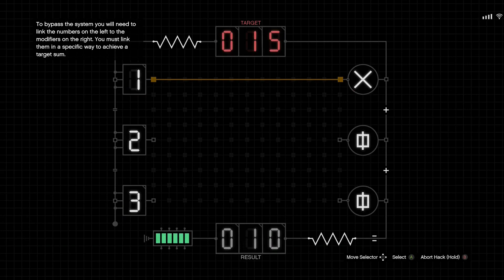My first look at the GTA Online salvage yard heist!